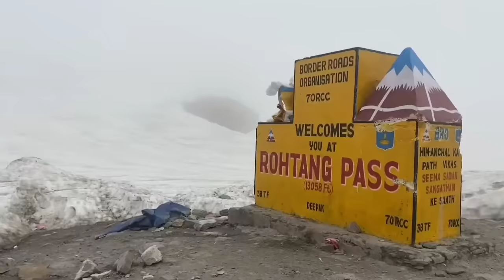Manali Tourist Places | Watch this before planning a trip to Manali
About this video:

Manali is among the best places to visit in India. Manali is a hill station in Himachal Pradesh that has gained travellers and backpackers attention since last 10 years and is one of the most scenic and adventurous places to visit in India. Situated at an attitude of 6725ft above the sea level, Manali experience heavy snowfall during winters and is blossomed with lush greenery and scenic himalayan views during summers making it an all year destination. In this video, I presented you some of the best places that you should visit in Manali and a proper tour guide of how you should plan your Manali trip in 2022. Hope you like the video

My 2023 Filmmaking Gears:

Main Camera
Secondary Camera
Action Camera
Camera Bag
Hard Drive

Kullu manali
Manali tourism
Old manali
Hill station
Atal tunnel
Manali in June
Solang valley
Solang valley manali
Sethan valley
Manali tour budget
Manali trip
Travel vlog
Vlog